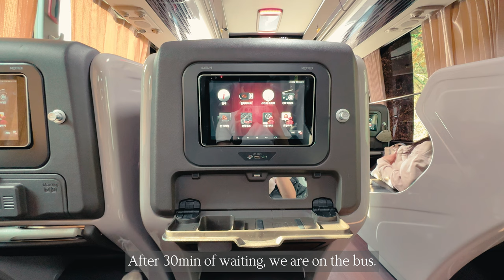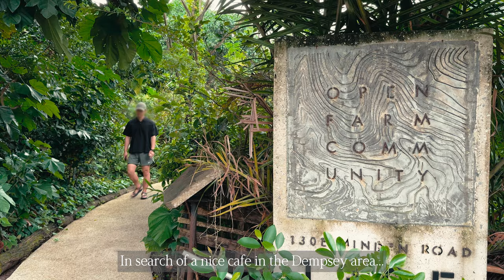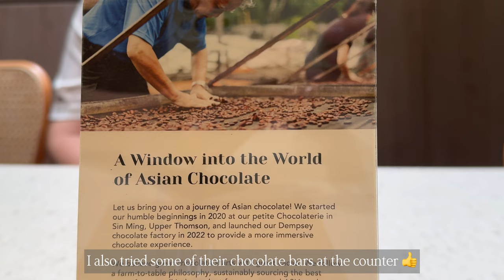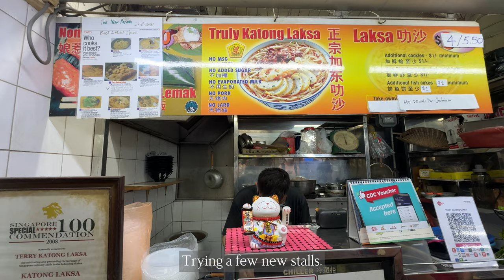Back home in Singapore 🇸🇬 | Alkaff Mansion, Mt Faber, Botanical Gardens 🌿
Singapore Vlog - In the last days of November, J and I were in Singapore visiting my family. We visited many places filled with lush greenery and exotic flora and fauna, while also enjoying the varied culinary scene.

00:00 Intro
00:18 Journey to Singapore
01:44 Alkaff Mansion
02:07 UNA @ Alkaff Mansion
04:03 Wildseed Cafe @ Alkaff Mansion
04:26 Hiking
04:50 Henderson Wave
05:29 Faber Point
06:03 Mount Faber
06:41 Dinner at Vivocity
06:54 Paradise Dynasty
07:38 Night Run & Next day
07:56 The Curry Wok
08:39 Singapore Botanical Gardens
10:54 Dempsey
11:04 Mr. Bucket Chocolaterie - Dempsey Factory
11:56 Mom’s cooking for dinner
12:18 Bukit Timah Food Center
13:23 J’s last dinner in sg and outro